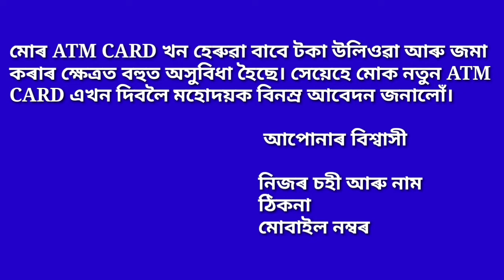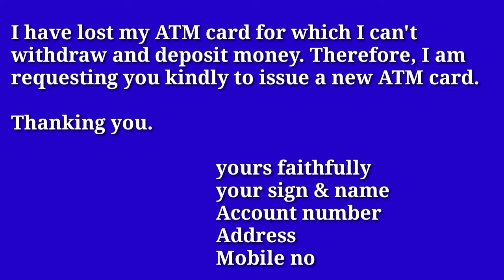ATM CARD বিচাৰি বেংক মেনেজাৰলৈ আবেদন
ATM CARD বিচাৰি বেংক মেনেজাৰলৈ আবেদন ‎@DP Info & Guide